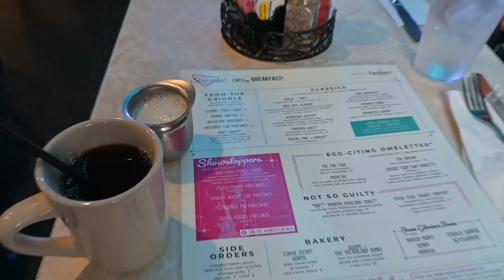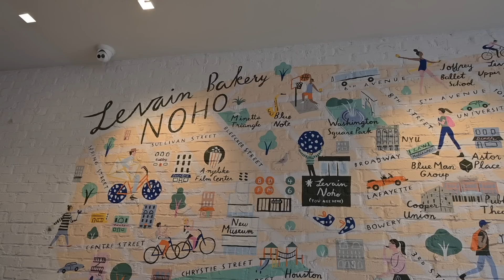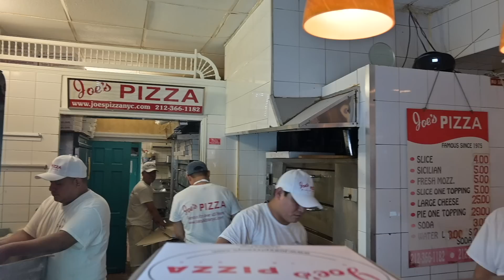CE QUE JE MANGE À NEW YORK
Heyy on se retrouve dans un what i eat à New York  !!!

✰ SUIVEZ MOI ✰
tiktok  ‣@stellecautres

▹ MONTAGE & EQUIPEMENT
‣ Montage : @clemenceherkt
‣ Miniature : @stelle